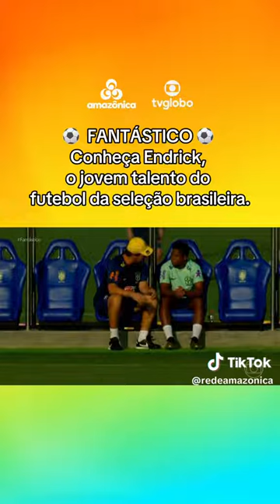Fantástico: Endrick jovem talento do futebol da seleção brasileira | Rede Amazônica | TV Globo | ge